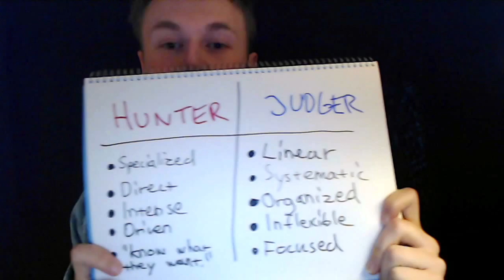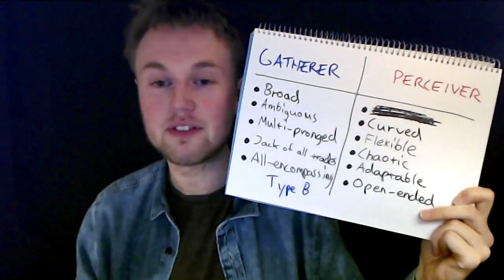MBTI: MORE THAN SIXTEEN TYPES? ADHD?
What personality traits exist outside the classic sixteen types? Are these personality traits outside the classic sixteen types? How many different personality types actually exist? Are there more than sixteen types? How is ADHD related to MBTI type?